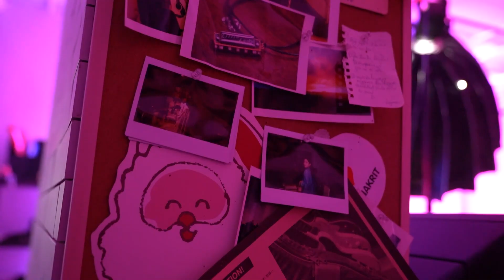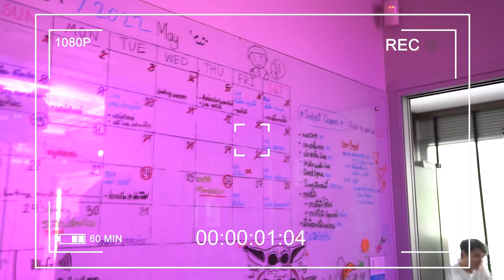บุกออฟฟิศพี่ว่าน ธนกฤต พร้อมโดนศาลท้า! l AAA Vlog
สัมภาษณ์พี่ว่านเเละพี่ทิว ณ ออฟฟิศ พร้อมโดนศาลท้าเเข่งเกมกับเเชมป์โลก AAA.FREEFIRE !